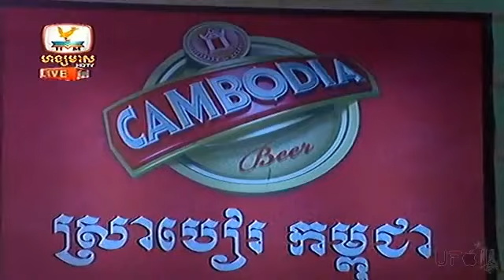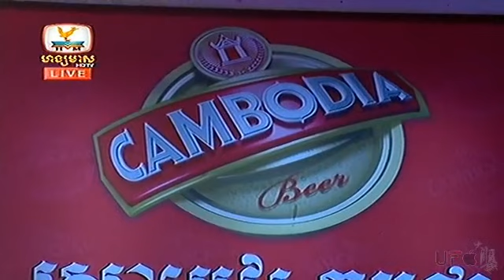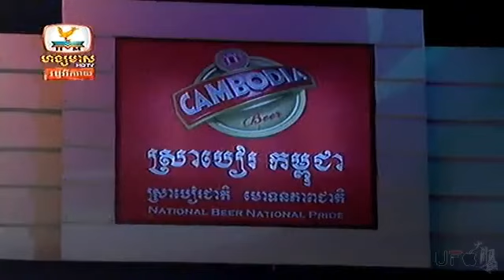Sabay Nas Koy Ery